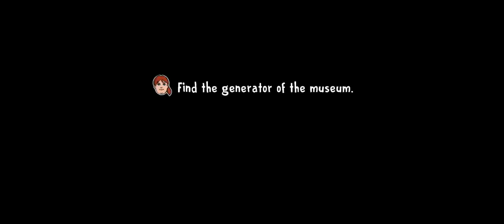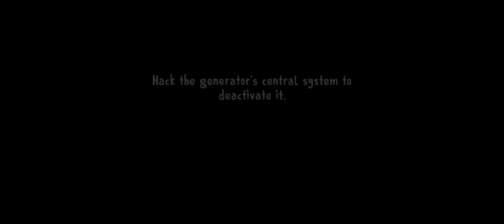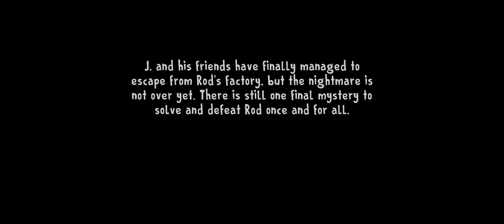Ice Scream 8 Full game play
Gaming video of Horror game, Story Game, Horror Prank game,
ice scream 8 creative commons full game play